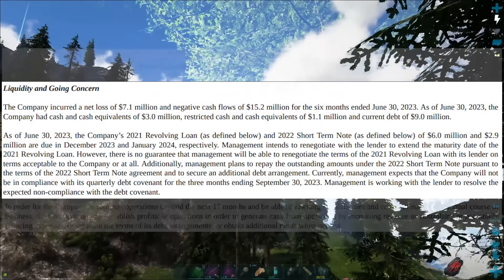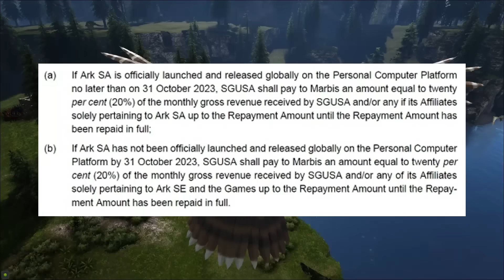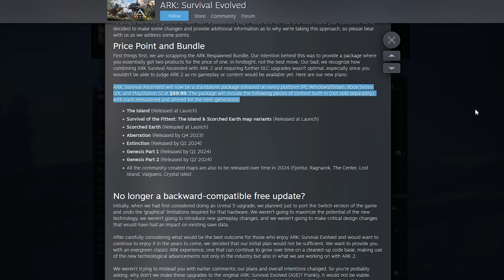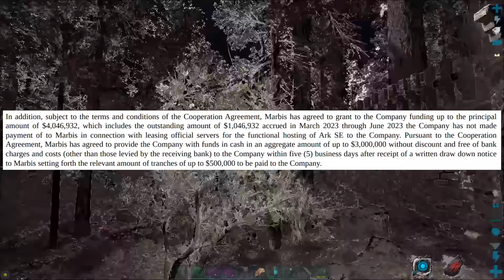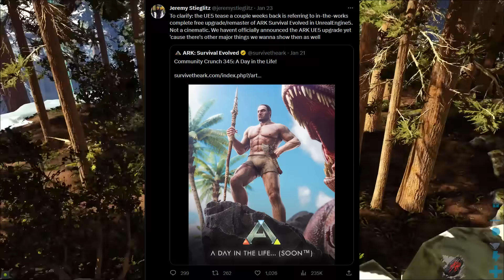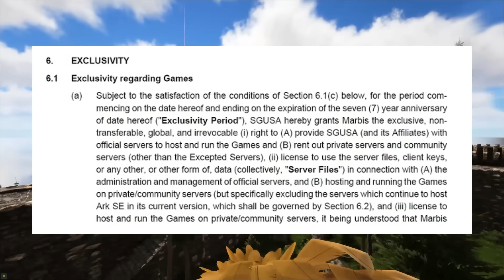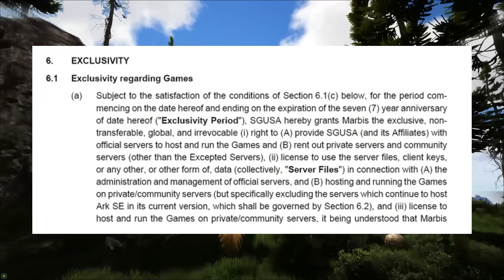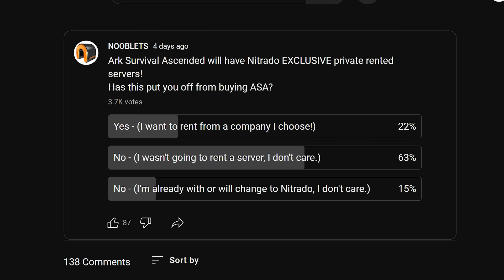ARK SNAIL GAMES IS BROKE!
We find out that Snail Games USA is Broke and they are 9 million is dept!
Snail Games had to ask Nitrado for a $4 Million lone to keep them going, and if Ark Survival Ascended doesn’t sell well, Snail Games USA will go under.